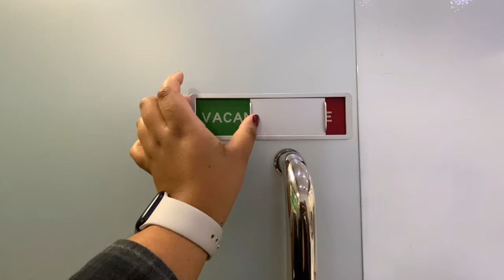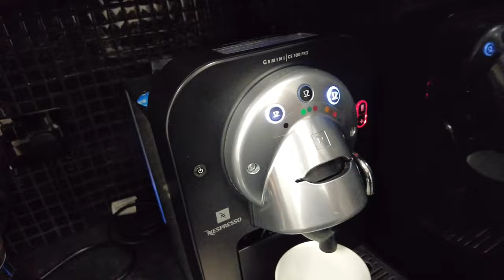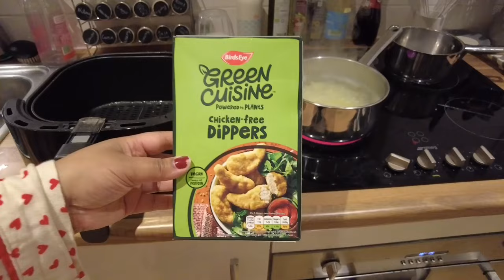a day in my life vlog ✨ working 9-5 in London, lunchtime gym session, work meetings and vegan food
I just had to upload this before the new year starts!!

Wishing you a happy new year 💫